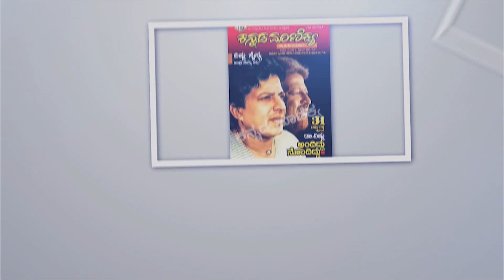ನೀವ್ಯಾಕೆ ಸನ್ಮಾನ ಮಾಡಬೇಕು ಎಂದು ಅಣ್ಣಾವ್ರು ಅತ್ತುಬಿಟ್ರು! | Photographer AshwathNarayan | Kannada Manikyaa